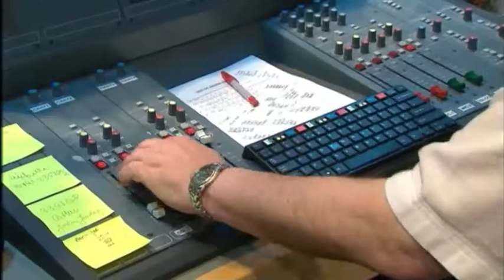Dave Lee Travis hits out after being told he faces a retrial on sex assault charges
The DJ was cleared on the majority of counts earlier this month.